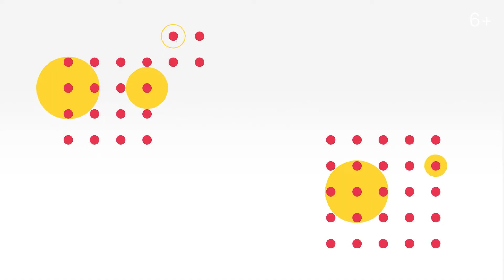Проект «За живое»: как выглядят приюты, которым нужна помощь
Представители СГК побывали в барнаульском приюте для животных «Бусинка», о котором мы рассказывали на наших ресурсах в проекте «За живое». Проект создан по инициативе сотрудников компании в декабре прошлого года. Эстафету За_живое приняли уже три города: Барнаул, Кемерово и Абакан.